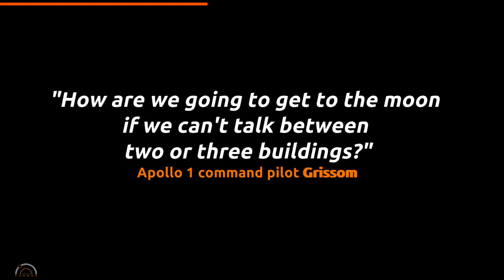Apollo 1: the fatal fire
Jan. 27, 1967, tragedy struck on the launch pad at Cape Kennedy during a test rehearsal for Apollo 1 initially designated AS-204. The mission was to be the first crewed flight of Apollo, and was scheduled to launch Feb. 21, 1967. It was 6:31 p.m. when astronauts Virgil Grissom, Edward White and Roger Chaffee lost their lives when a fire swept through the command module. Ground crews had the Apollo doors opened in 5 minutes but by then it was already too late.